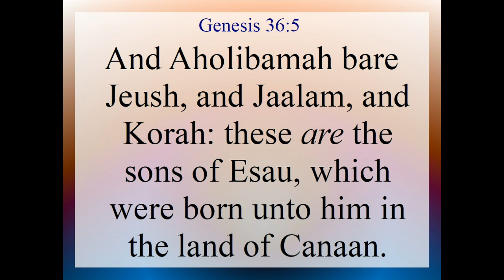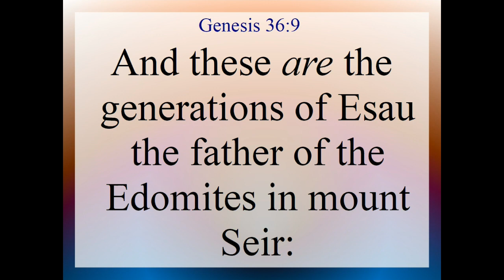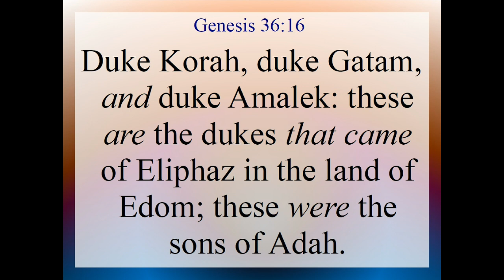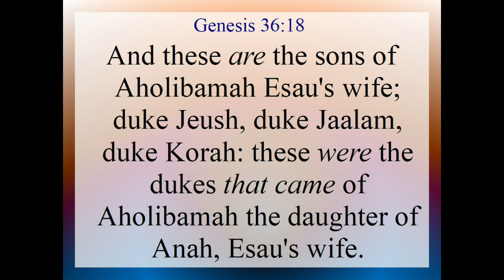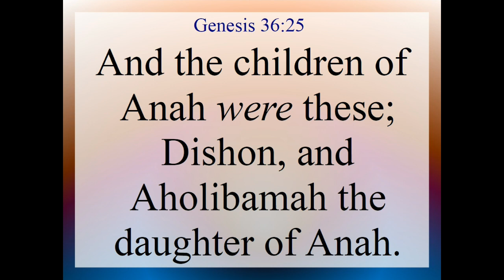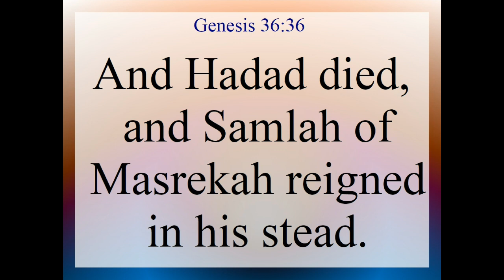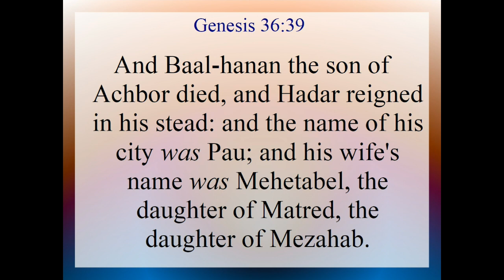Genesis 36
Genesis 36. Text and Audio is from the King James Version of the Holy Bible.